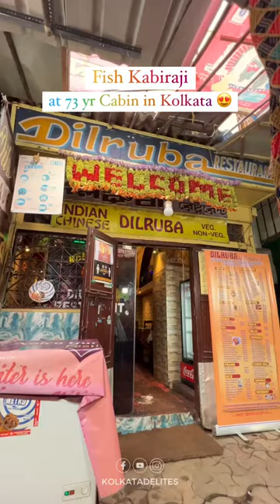Legendary 73-Year-Old Cabin in North Kolkata - Secret Recipe Revealed: Fish Kabiraji 🎉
*Legendary 73-Year-Old Cabin in North Kolkata - Secret Recipe Revealed: Fish Kabiraji 🎉 fish*

Join us on an incredible culinary journey to the heart of North Kolkata as we unveil the guarded secret behind the legendary Fish Kabiraji at a 73-year-old cabin! Watch this video to discover the mouthwatering recipe passed down through generations. Don't miss out on the chance to savor this iconic dish.

*In this video,*: I captured the essence of Kolkata's culinary heritage as we explore the secret behind the legendary Fish Kabiraji. Join me on a flavorful journey inside a 73-year-old cabin nestled in North Kolkata, where tradition and taste collide in a crispy and delightful fusion.

*📍 Location:* [Dilruba Restaurant, 86/1, Bidhan Sarani Rd, Sovabazar, Hati Bagan, ShyamBazar, Kolkata: 700004]
💰 *Price* [₹100-₹300]

Authentic Bengali flavors
Food vlog
Culinary heritage
Indian street food
Food exploration
Kolkata food tour
Iconic dishes
Bengali cuisine secrets
Food culture in Kolkata
Local food experiences
Best fish dishes
Must-try Kolkata eats

📌 *ABOUT ME:*
Hey it's me Soham Sinha! On this channel I uploaded videos where I share my journey about street food and video creation.